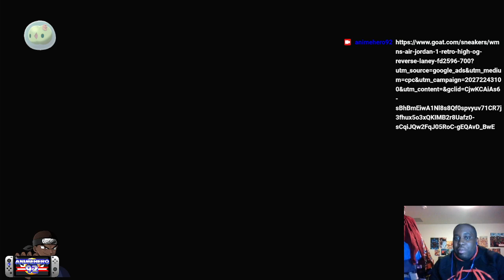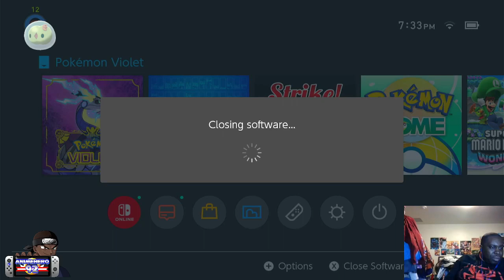Pokemon Violet: Shiny Solosis & Applin Hunting